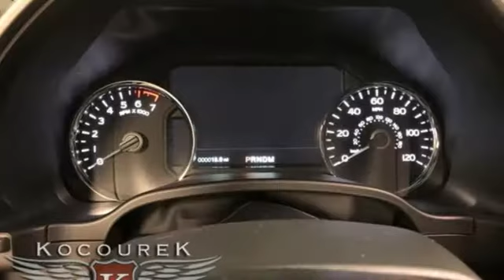New 2020 Ford F-150 Wausau, WI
Year: 2020
Make: Ford
Model: F-150
Trim: Platinum
Engine: EcoBoost 3.5L V6 GTDi DOHC 24V Twin Turbocharged
Transmission: Automatic
Color: Gray
Interior: Black
Stock #: 1430F
VIN: 1FTFW1E49LFA09808
2020 Ford F-150 Platinum Magnetic EcoBoost 3.5L V6 GTDi DOHC 24V Twin Turbocharged Price includes: $1,000 - F-Series Retail Customer Cash. Exp. 01/02/2020

Address:
2727 North 20th Ave